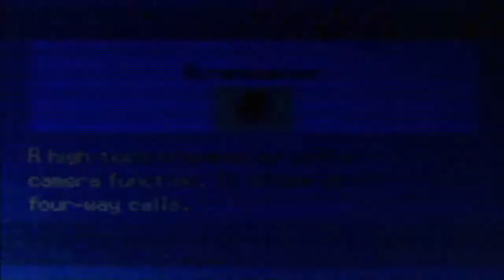Pokemon White 2 Playthrough Part 5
Hey everyone in this part we finally pass that annoying Hiker.

Steam: GenJ